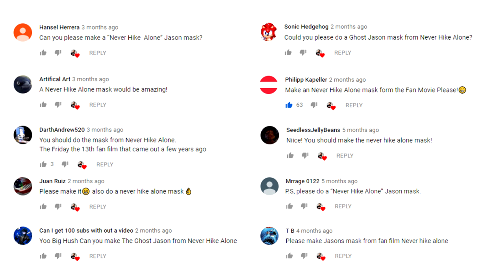Painting and Weathering a Never Hike Alone "Ghost" Jason Mask - Friday the 13th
This one has been requested a TON so I finally made it. I know it isn't an exact match, I missed some blood marks, but I still think it turned out pretty cool.

Link to the blank mask (tell 'em Big Hush sent you!):

Link to the Never Hike Alone film (tell em Big Hush sent you!):

Link to the snap setter tool: